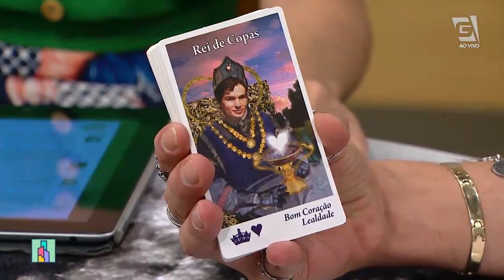Previsão de Sagitário 22/11 a 21/12 -- Revista da Cidade (16/09/19)